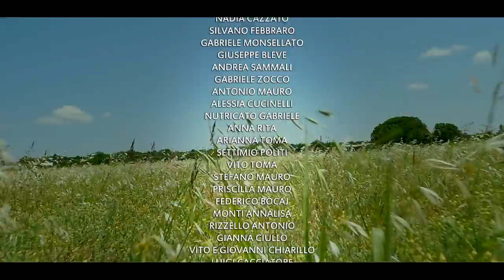SALEN'TONY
PERCHÉ IL SALENTO È IL SALENTO!!!💛❤️🎼